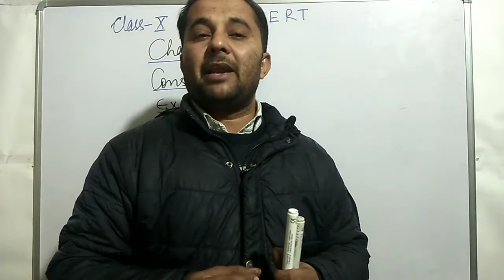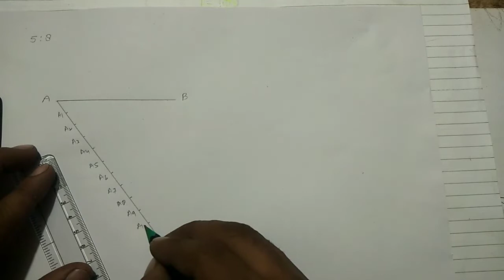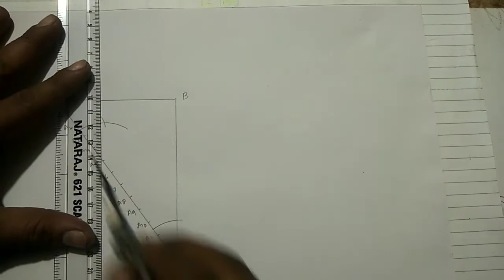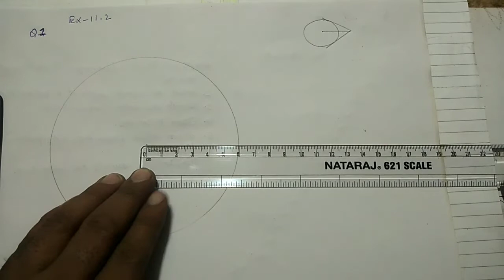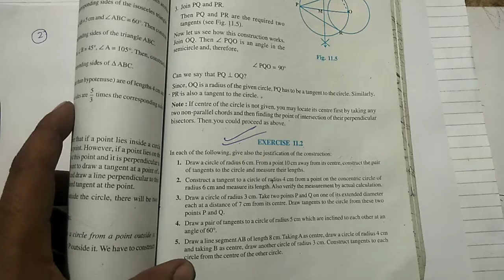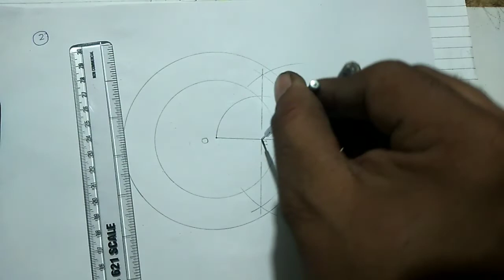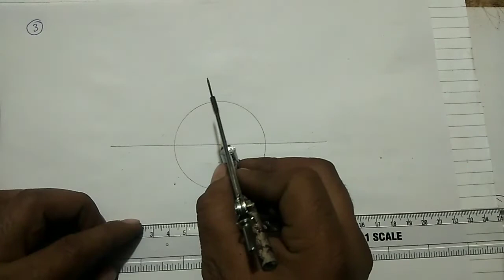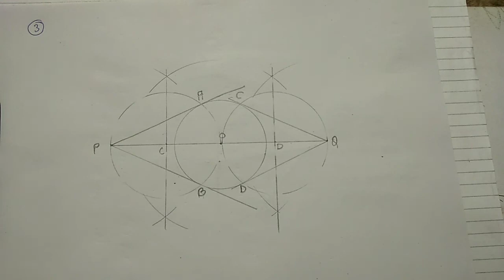Class 10 maths NCERT ch-11 construction Exercise 11.1 and 11.2 part 10th